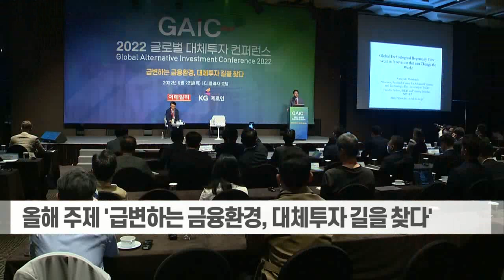'대체투자 길찾기' 2022 글로벌 대체투자 컨퍼런스 성황 (20220922)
# '대체투자 길찾기' 2022 글로벌 대체투자 컨퍼런스 성황